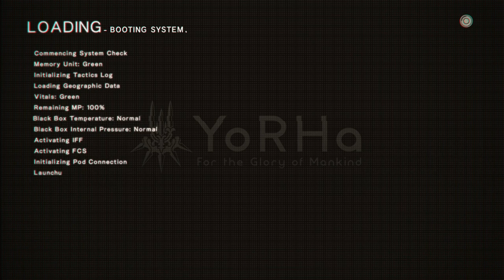NieR: Automata (Path A) Part 29 - Science of Course!